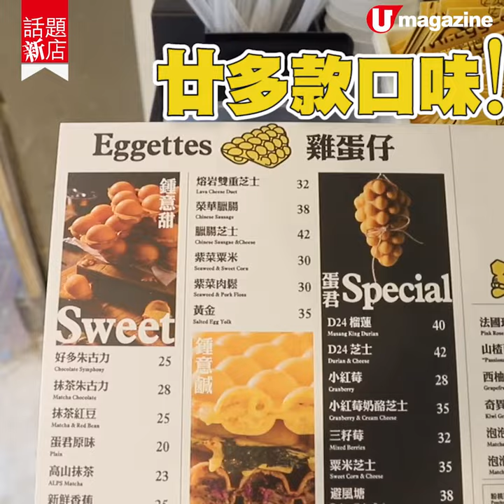【話題新店】銅鑼灣新開創作雞蛋仔店 臘腸/麻辣牛肉/熔岩芝士雞蛋仔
銅鑼灣最近開了一間主打創作雞蛋仔的小店，雞蛋仔有成廿多款選擇，好似有榮華臘腸、天椒麻辣牛肉、避風塘、D24芝士、抹茶朱古力等等，口味新奇得來仲好足料，雞蛋仔控一定要試！

【Info】
百變蛋君
地址：銅鑼灣景隆街30-34號地舖
全方位緊貼《U Magazine》社交平台